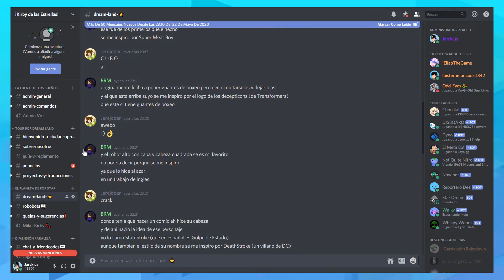RESUMEN EPISODIO 02 DE LA SERIE DE KIRBY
Es un análisis o resumen del segundo episodio de la serie de Kirby, espero les guste. n_n